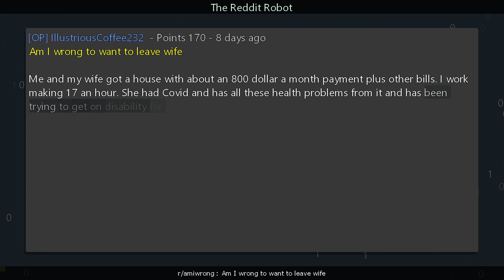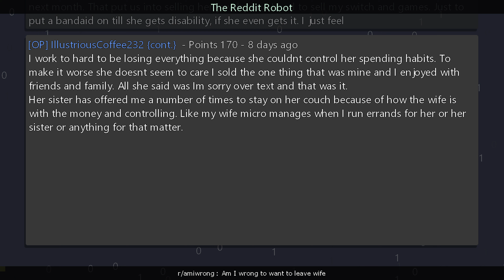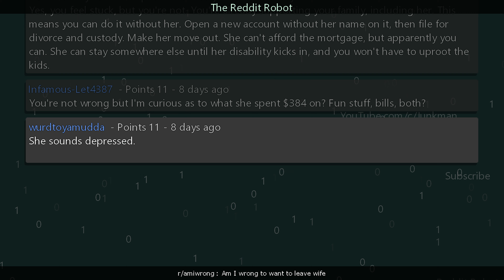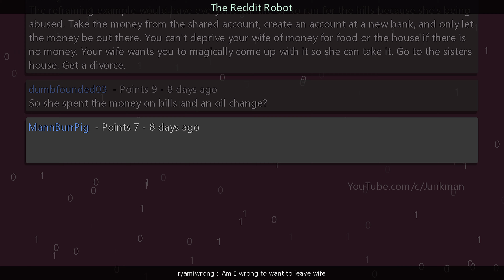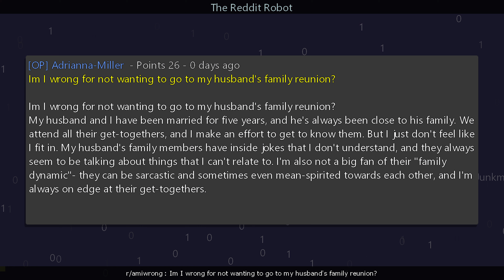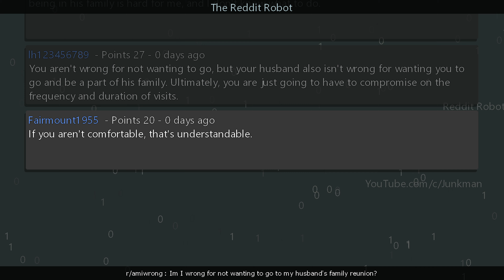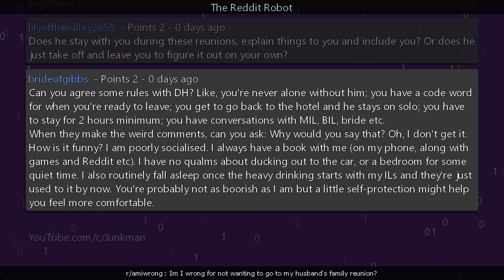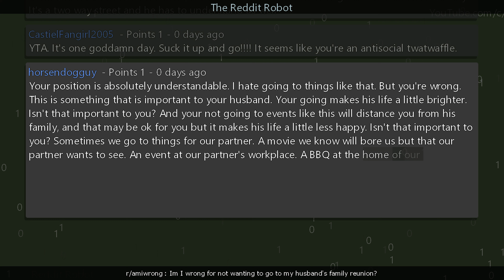r/amiwrong - Am I wrong to want to leave wife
Information
Creation Date: 10/30/2023 10:47:30 AM
Subreddit: r/amiwrong

Timestamps
00:00:00 Am I wrong to want to leave wife
00:08:54 Im I wrong for not wanting to go to my husband's family reunion?
00:16:39 Outro